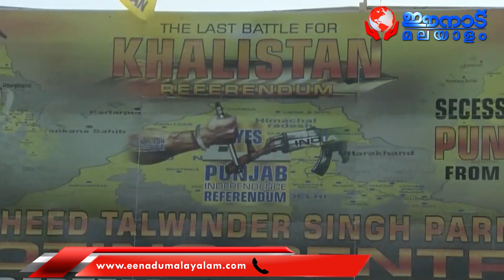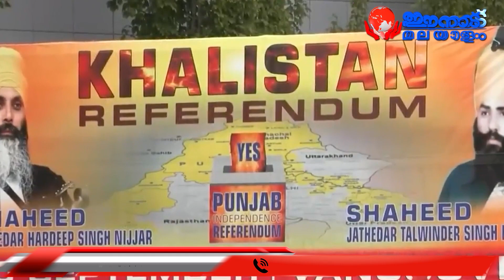ഇന്ത്യയില്‍ ഭീകരാക്രമണം നടത്താന്‍ പദ്ധയിട്ടവനെയാണ് ആരോ കൊന്നത്, അത് നന്നായി...